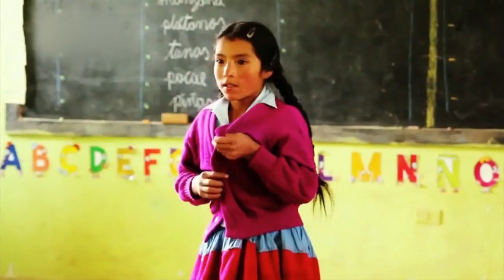DR ABEL SALINAS EN RPP - La problemática de la anemia